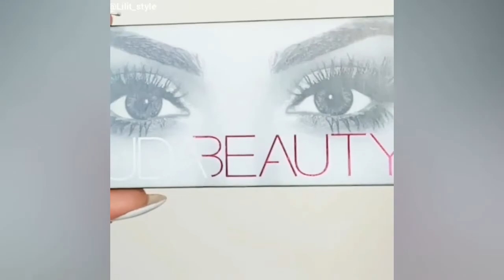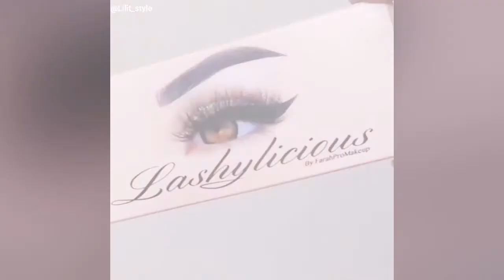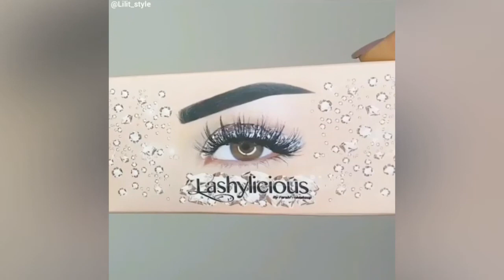18 Best Eyeliner Hacks + Tips and Tricks 👀 latest 2020 must try in lockdown for perfect insta pics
18 Best Eyeliner Hacks + Tips and Tricks  👀 latest 2020 must try in lockdown for perfect insta pics

10 idea for beautiful look Tutorial this Quarintine to post on facebook and perfect pic instagram
New Nail Art 2020 💄😱 The Best Nail Art Designs Compilation